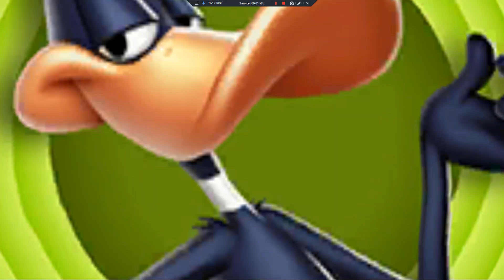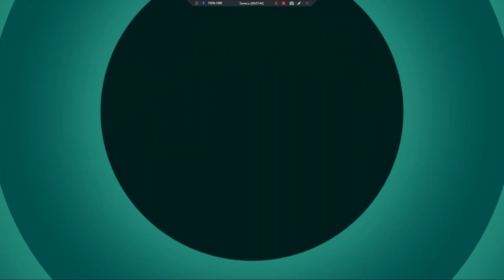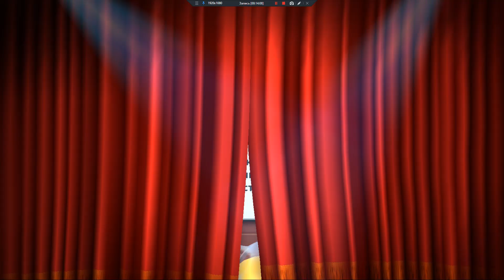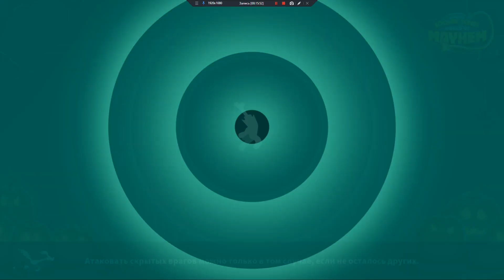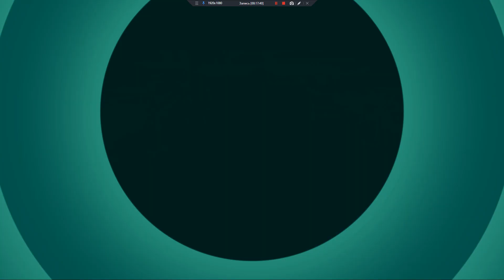Looney Tunes №1